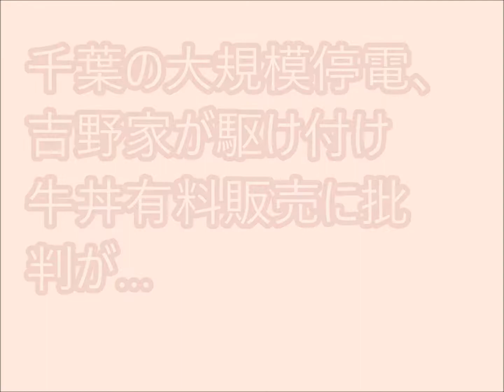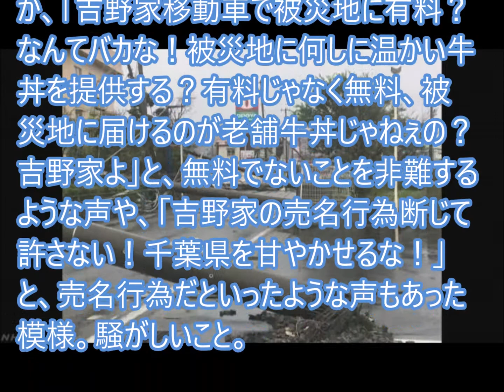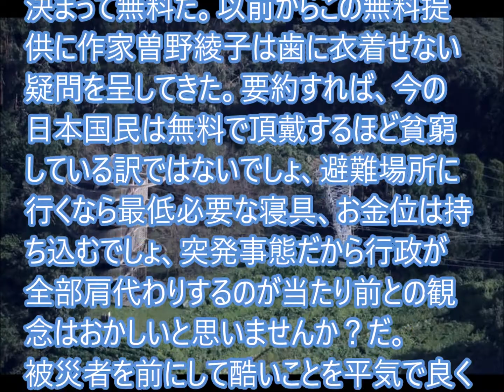千葉の大規模停電、吉野家が駆け付け牛丼有料販売に批判が…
台風15号が千葉県を中心に甚大な被害をもたらし、広い範囲で停電・断水などが続いている。そんな中、牛丼チェーン吉野家が移動販売車で販売を行っていた。SNSでは「本当に助かります。 牛丼美味しいです ありがとうございます！！」といった感謝の声があがっていた。